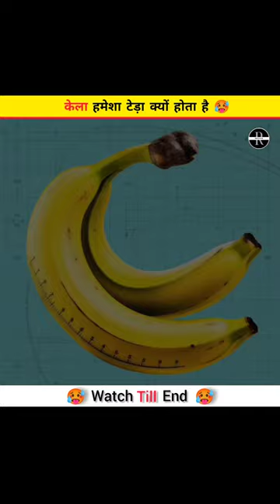Why 😯 is banana 🍌 always crooked |ReeUse